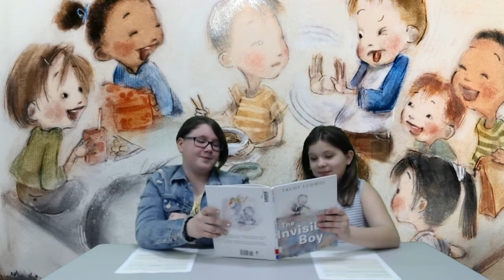ES Morning Show March 8, 2022